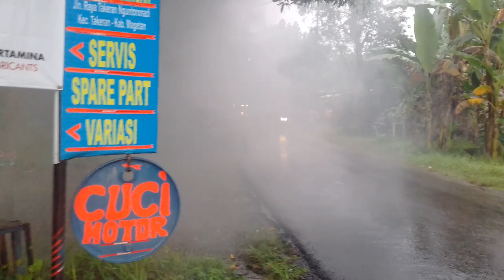Gara Gara Konslet Aki Mobil Mendadak Terbakar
Mobil Tiba Tiba Terbakar Saat Dalam Perjalanan Di Desa Kiringan Takeran Berhasil Di Selamatkan Warga